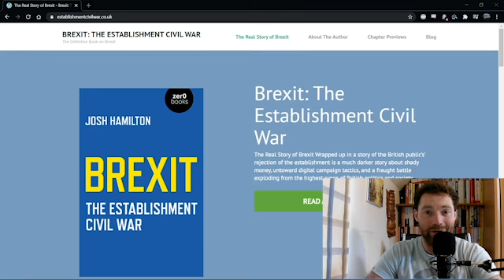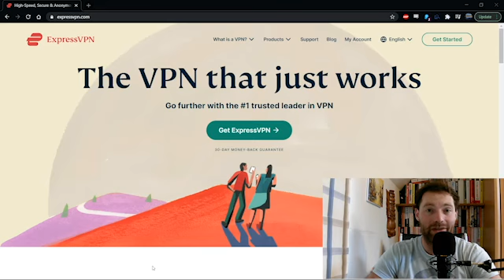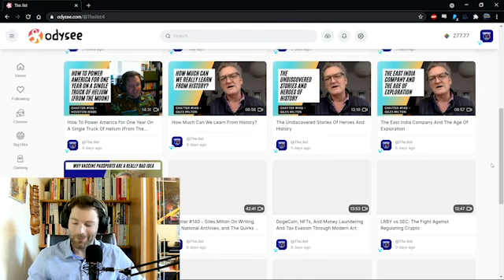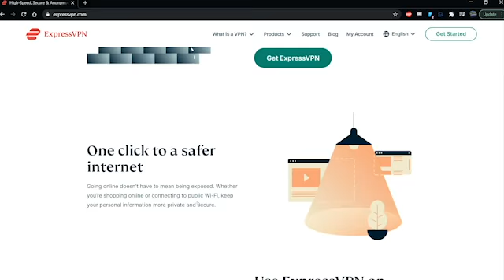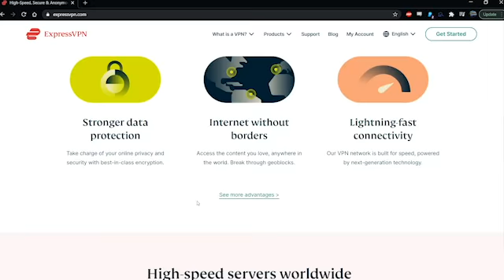Chatter #148 - Taylor Hudak On Freedom Of Speech, Julian Assange, And Building New Social Media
Taylor Hudak, MA, is an independent journalist focusing on free speech, press freedoms, whistleblowing and US foreign policy. Taylor's work can be found on acTVism Munich YouTube channel, as well as The Last American Vagabond. We had a great conversation about freedom of speech and expression, the state of journalism in 2021, Jullian Assange, and the dangers to civil liberties in the covid era.

Amazon Music 3 Months Free